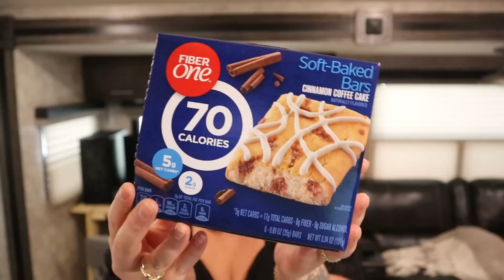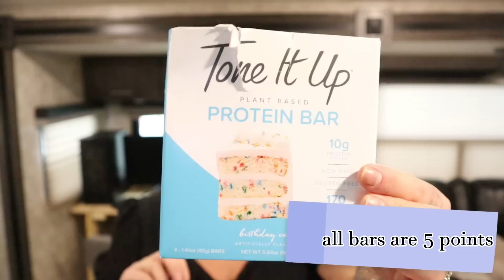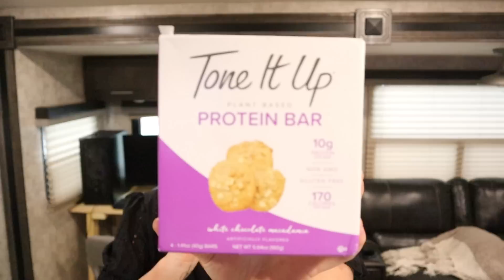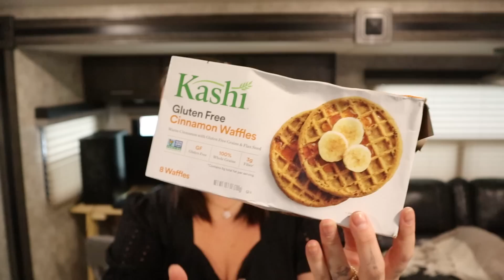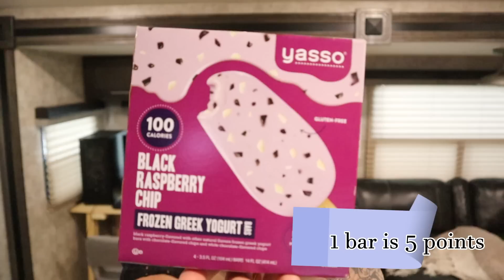TOP WW FAV FOOD PRODUCTS & LIFESTYLE FAVS FOR THE MONTH!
Monthly fav foods and lifestyle products! I hope you enjoy my current fav foods for the month , as well as some lifestyle and fitness products that I’ve been loving 😊 Below is the links for everything I could find that I mentioned!

Kristin Ess Hair Working Serum:

✨ Amazon Storefront

✨ GROVE COLLOBRATIVE FREE 5 PC GIFT SET with your order